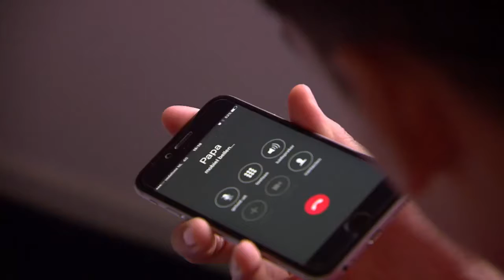Je moet er wat voor over hebben om topvoetballer te worden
Roan van 14 woont in een gastgezin, in het Friese Heerenveen.  - LEREN WINNEN!